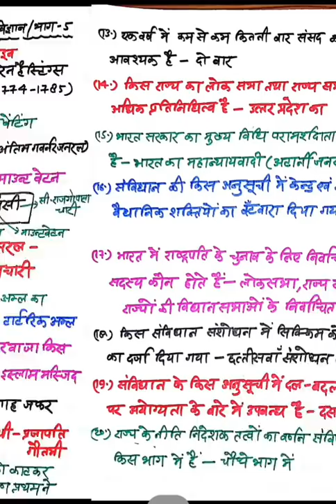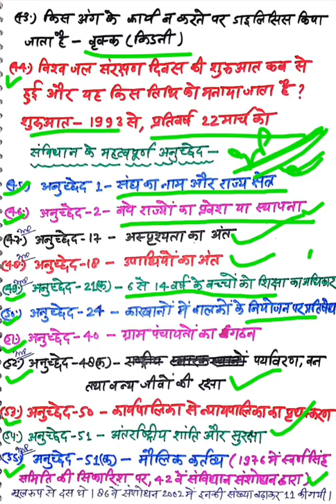General knowledge,environment&social science and science together.part-5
प्राथमिक शिक्षक भर्ती परीक्षा विशेष।